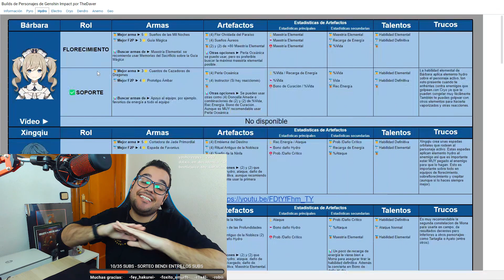💦C0 AYATO es INCREÍBLE! GUÍA y BUILD DEFINITIVA ACTUALIZADA de Ayato DPS - Genshin Impact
En esta guía y build de Ayato os traigo los mejores equipos para Ayato DPS así como de Ayato hypercarry y soporte. Además también os diré cuáles son sus mejores armas así como los artefactos para Ayato. También te enseñaré como usar a Ayato y los mejores equipos para Ayato. Por cierto, también he incluido las mejores armas F2P para Ayato, que siempre me pedís opciones F2P.

00:00 Introducción
00:23 Rol de Ayato: ¿DPS o SOPORTE?
00:55 Habilidades de Ayato
03:42 Talentos de Ayato
03:52 Constelaciones de Ayato
04:32 Mejores armas para Ayato
5:25 Set artefactos Ayato
06:42 Equipos para Ayato DPS
09:10 Conclusiones y excel de builds